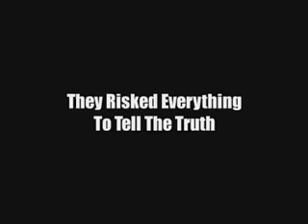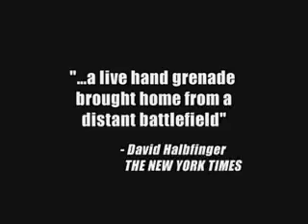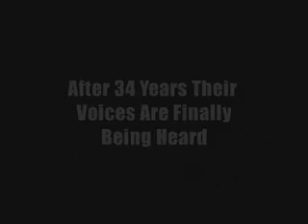WINTER SOLDER trailer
This is the official trailer for the 1971 film WINTER SOLDIER, released by Milliarium Zero in 2005.